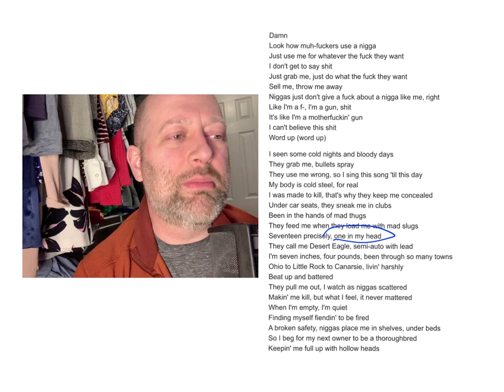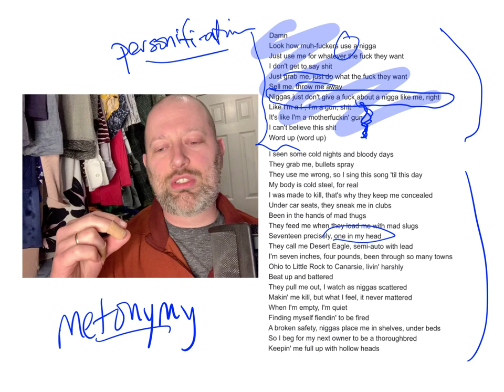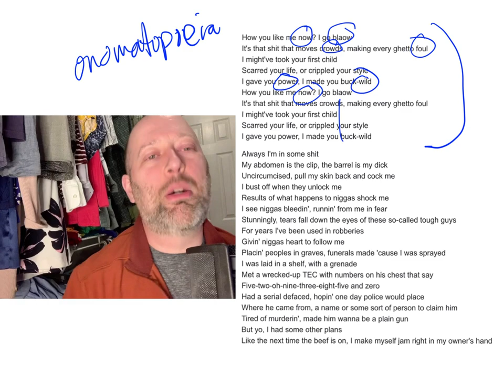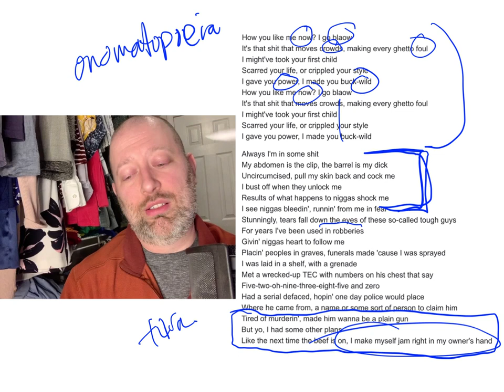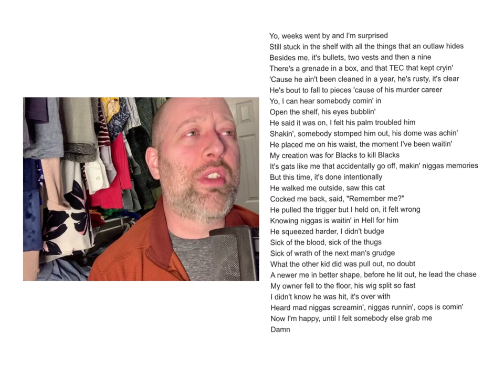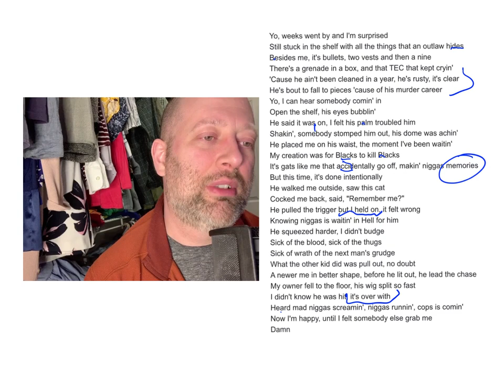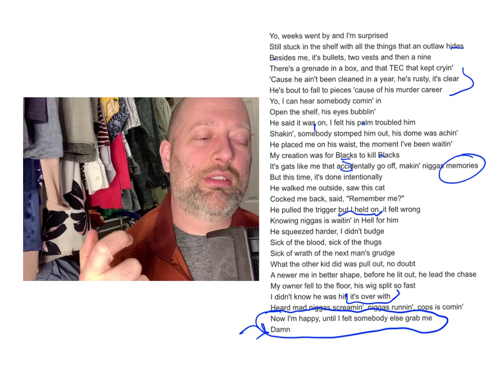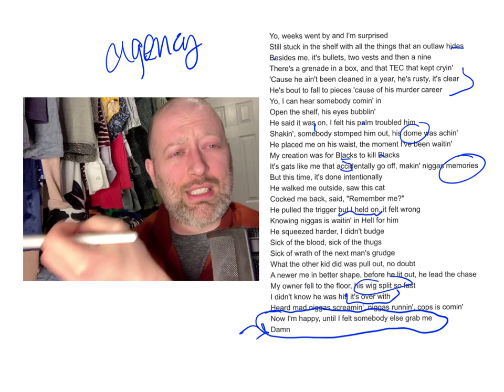NAS - I GAVE YOU POWER - English Teacher Bar Breakdown (Lyrics NSFW)